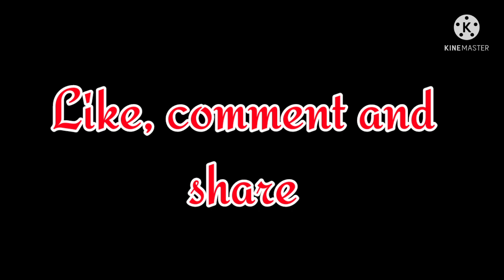অনেকদিন পর কিছু কথা বললাম